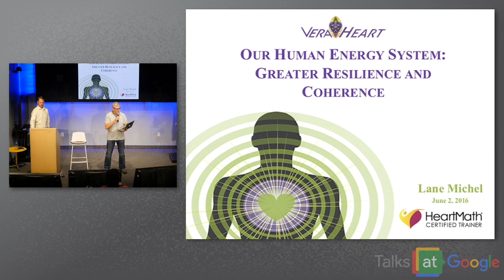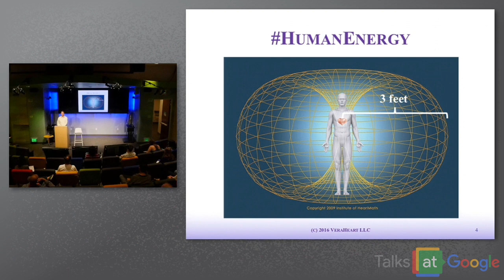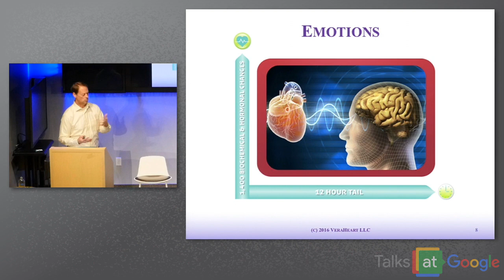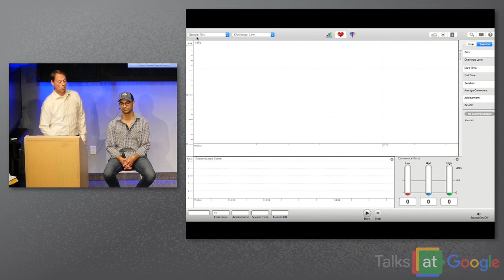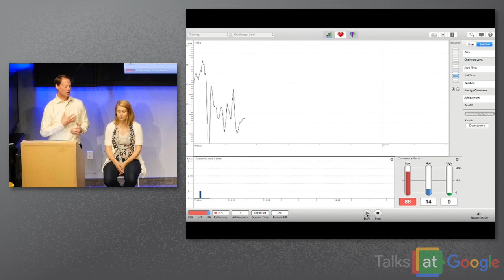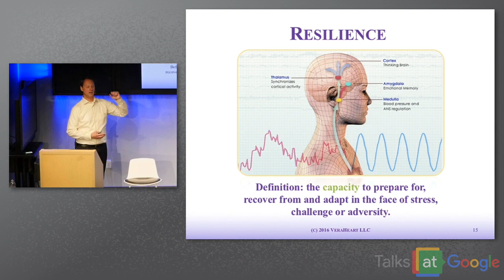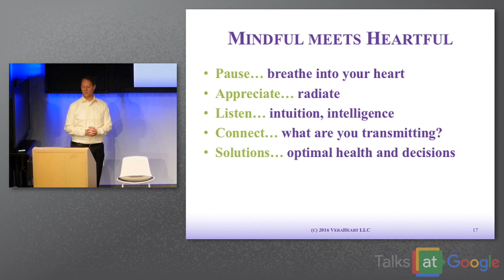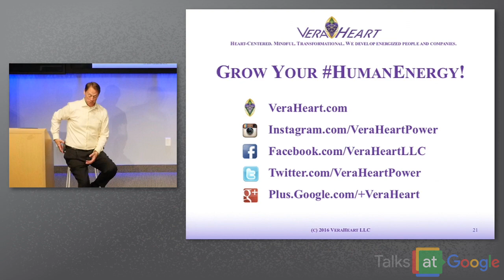Heart Rate Variability Science | Lane Michel | Talks at Google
Intelligent use of emotion is key to improving physiology and health in every aspect of life. We can quickly build skills and habits that harness science and consciousness for improved personal and professional effectiveness. Lane Michel, founder of VeraHeart, will introduce the research, tools and practices that increase well-being, mental clarity, performance and emotional stability when heart and mind work together. He helps people live their heart adventure and make positive changes. Michel is also an engineer, executive, entrepreneur, inspirational guide, writer and Heartmath® Certified Trainer.